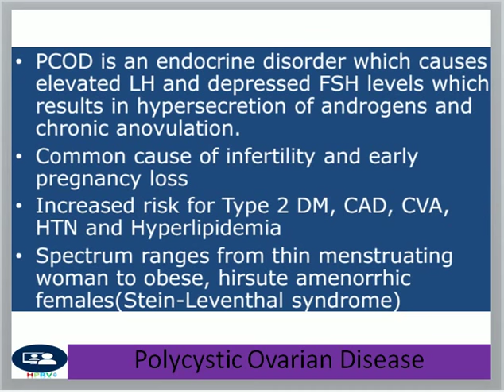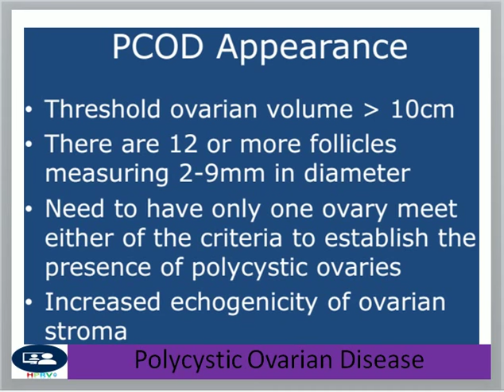Polycystic ovarian disease imaging